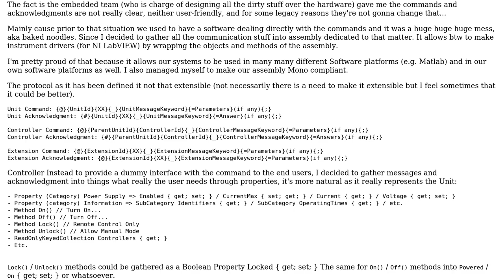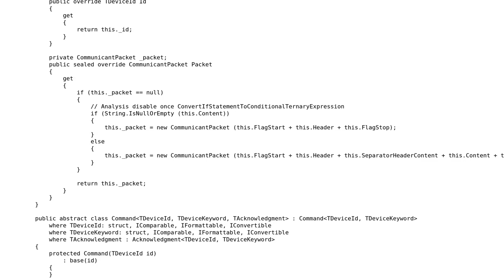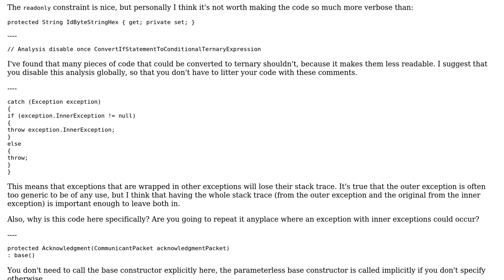Code Review: Message Based Communication Design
With thanks & praise to God, and with thanks to the many people who have made this project possible! | Content (except music & images) licensed under CC BY-SA | Music | Images & others | With thanks to user svick user Perret user Glorfindel and the Stack Exchange Network Trademarks are property of their respective owners. You are responsible for your own actions.